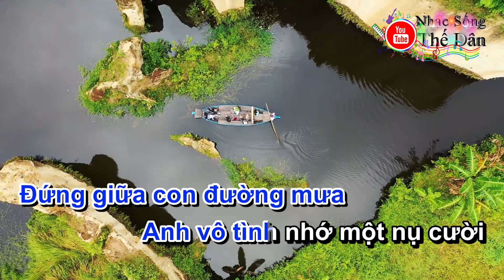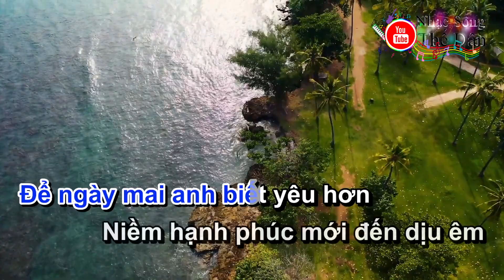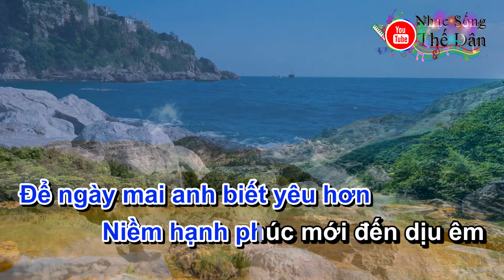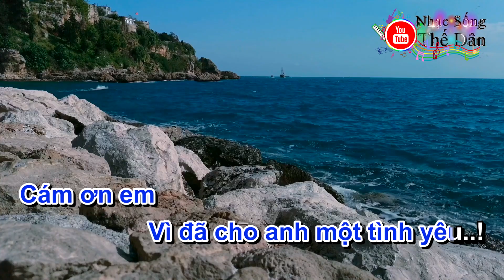Cầu Vồng Sau Mưa Nhạc Sống Disco Remix Karaoke - Nhạc Sống Thế Dân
►NHẠC SỐNG :
►CA SĨ : Thế Dân
►ORGAN : Nhạc Sống
Lời bài hát:
Đứng giữa con đường mưa anh vô tình nhớ một nụ cười
Đứng giữa con đường mưa anh vô tình nhớ một vòng tay
Những kỷ niệm ngày xưa thôi mong chờ cũng thôi hy vọng
Đã có khi tưởng như trái tim này cũng thôi mộng mơ.

Nhưng rồi anh tìm thấy những kỷ niệm từ khi gặp em
Nhưng rồi anh tìm thấy những nụ cười cho anh niềm vui.

Tạm biệt nhé những nỗi đau ơi
Tạm biệt nhé nỗi nhớ một thời
Vì có em, anh chỉ cần 1 vòng tay ấm ôm lấy anh.

Để ngày mai anh biết yêu hơn
Niềm hạnh phúc mới đến dịu êm
Cám ơn em vì đã cho anh một tình yêu..!

Chúng tôi sẽ gỡ video trong vòng 24h
@ Nội dung trong video thuộc bản quyền của Nhạc Sống Thế Dân - Đề nghị không reup load dưới mọi hình thức - Xin cảm ơn !!!